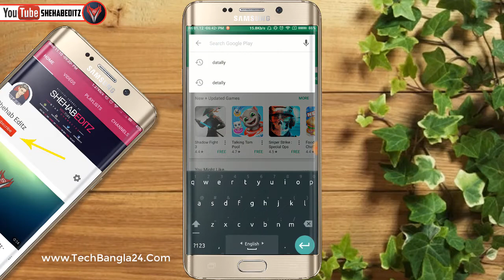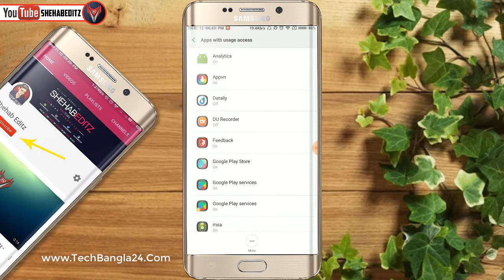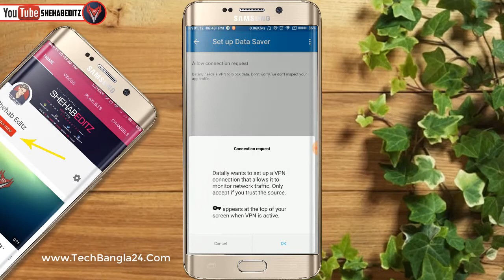Save Your Internet Data upto 50% | Best Data Saver App for Android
Today I will show you how to save internet data using google's Datally App.
You can save your most internet data with mobile data-saving app by google.

ইন্টারনেট খরচ বাঁচাতে ব্যাবহার করুন গুগলের ডাটা সেভিং অ্যাপ

About:
Datally,
Data saver app by google.
How to save internet data
how to save internet mb
A Best Data Saver App From Google
Data Saving Tips For Your Android
Save Your Mobile Data